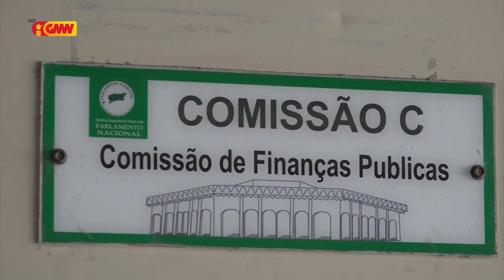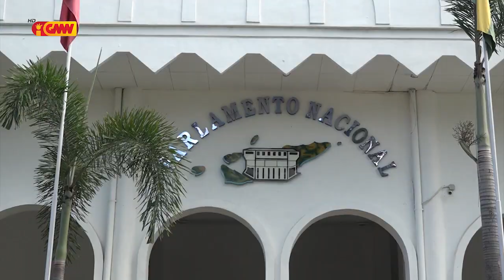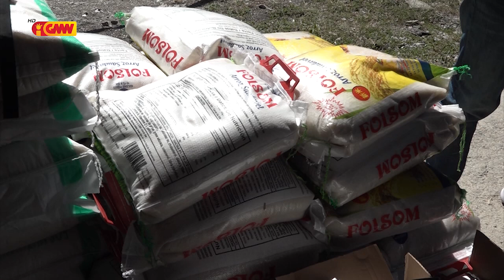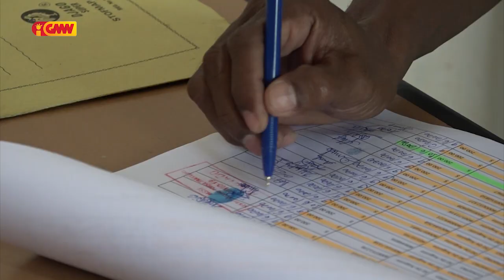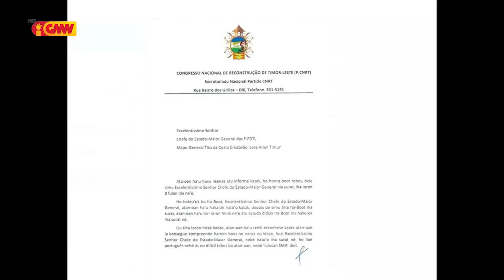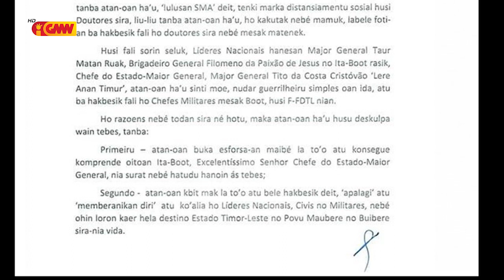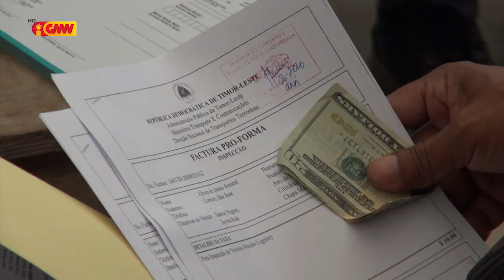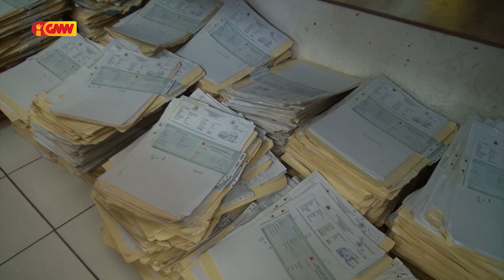JORNAL SEMANARIO EDISAUN 14 de Junho 2020